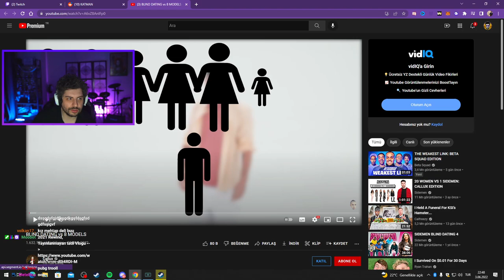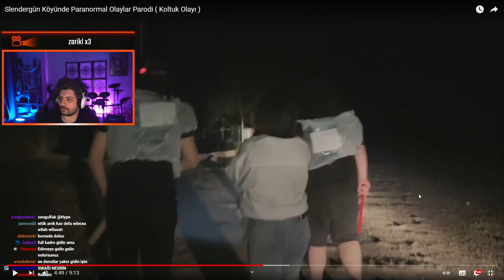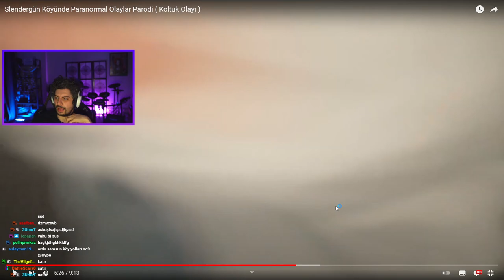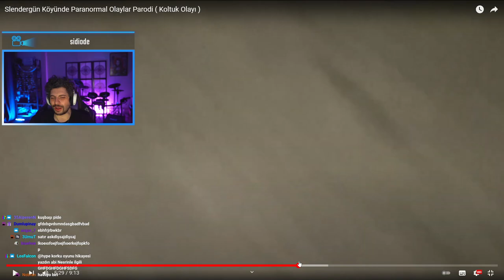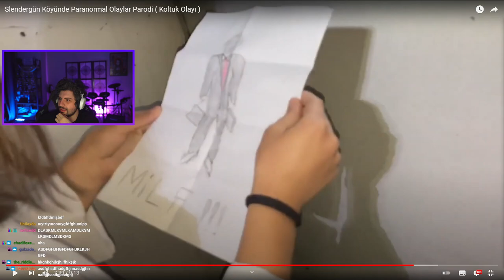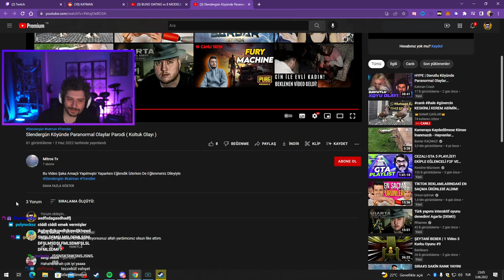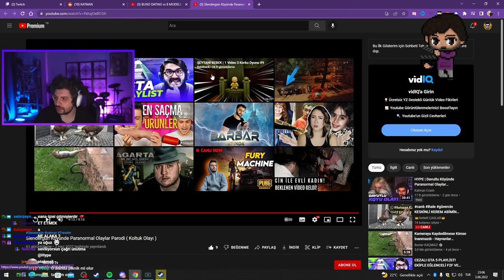HYPE | Slendergün Köyünde Paranormal Olaylar Parodi ( Koltuk Olayı ) İZLİYOR! | Mitros Tv